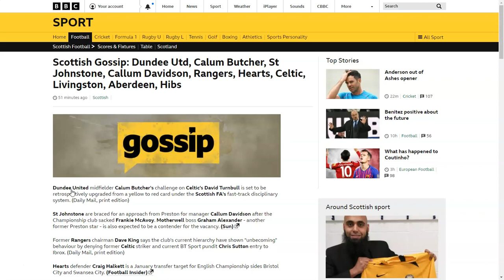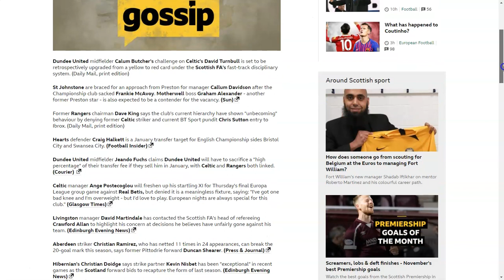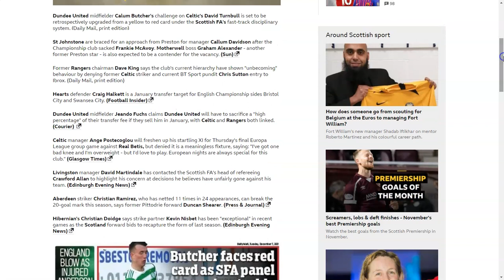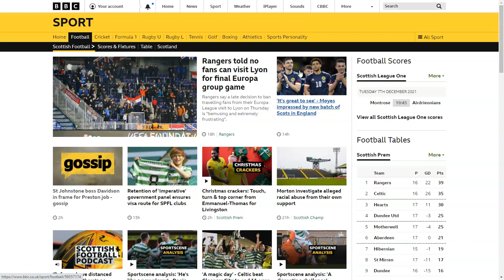JEANDO FUCHS LINKED WITH BOTH RANGERS & CELTIC... FANS BANNED FROM LYON GAME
RANGERS NEWS! 7TH DECEMBER 2021!